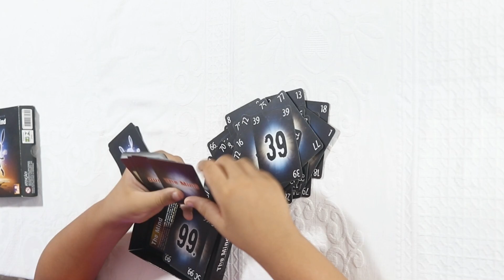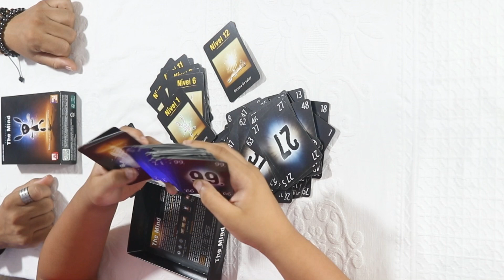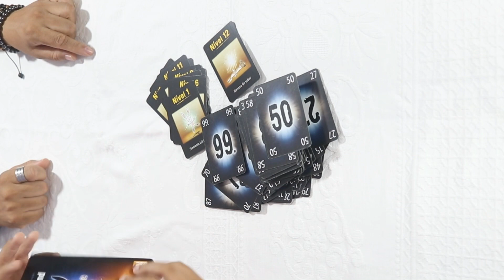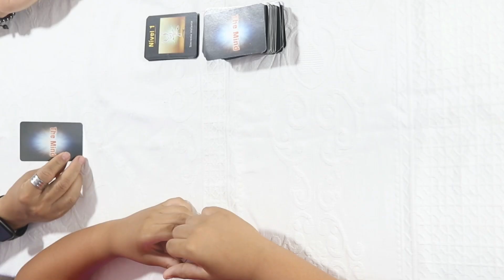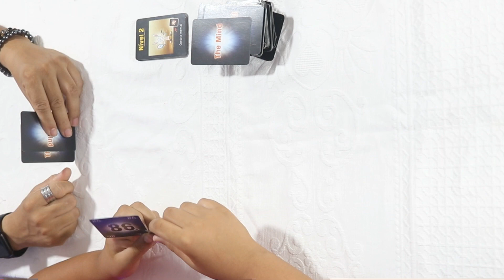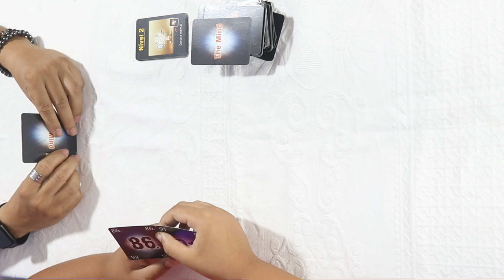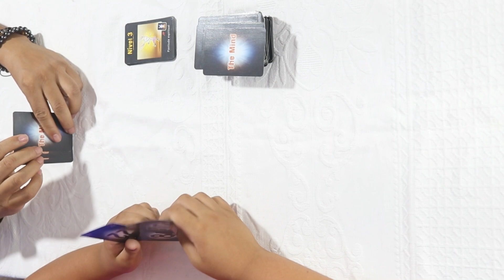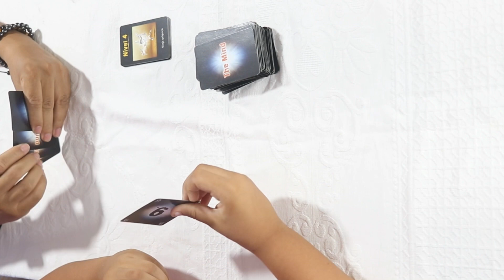Como jogar THE MIND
Aprenda Jogar THE MIND com Lucca